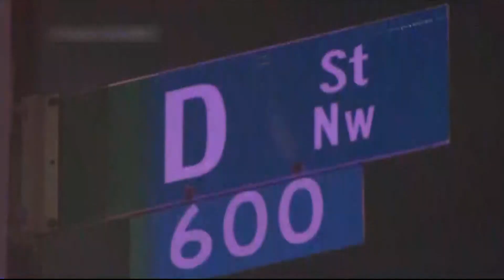12-year-old DC carjacking suspect due in court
A U.S. Marshall shot a 13-year-old to death in the alleged carjacking.